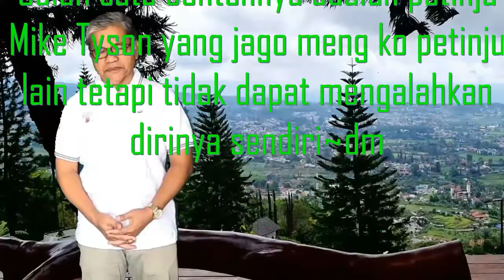Bersaing Dengan Diri Sendiri